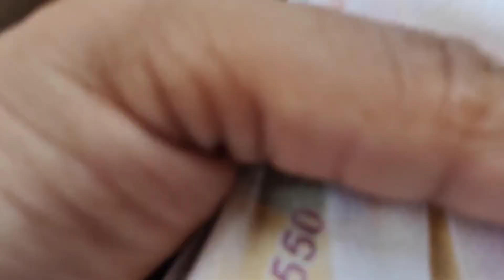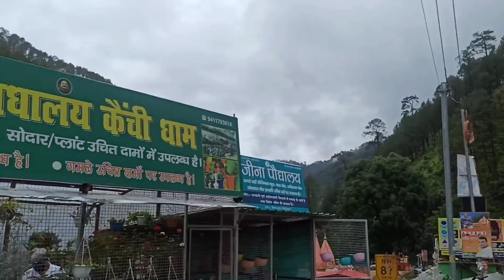कैंची धाम & नैनीताल Vlog✌️☺️/ Maza Aaa Gaya कसम se /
👉keep supporting
👉Show some love guys

Hello guys!!

Comments मे बताए आपको वीडियो कैसी लगी..!!
आप लोगों का थोड़ा प्यार चाहिए🙏🙏

I hope you guys like the video. If yes than give this video big thambs up. Comment down your suggestions about the video.